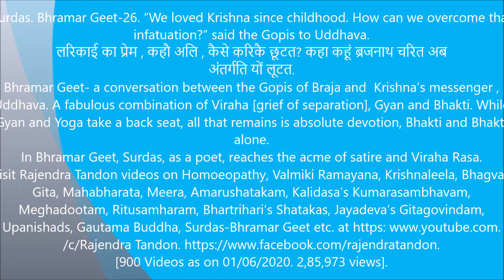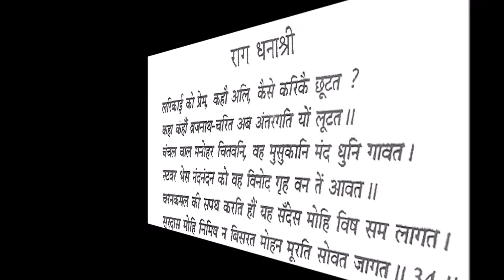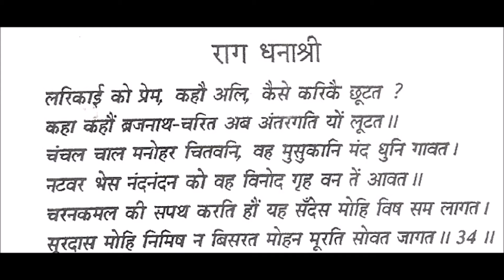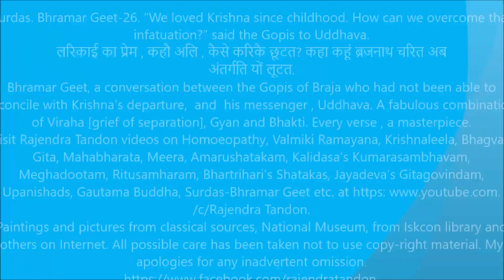Surdas Bhramargeet 26, Unforgettable childhood memories of Krishna Rajedra Tandon videos My Movi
"Our friendship with Krishna has been nurtured since his childhood. We cannot forget his mischievous glances, smiling face and melodious music," say the Gopis to Uddhava.